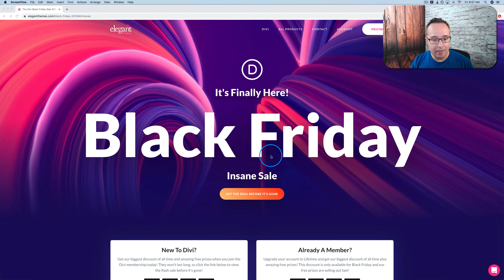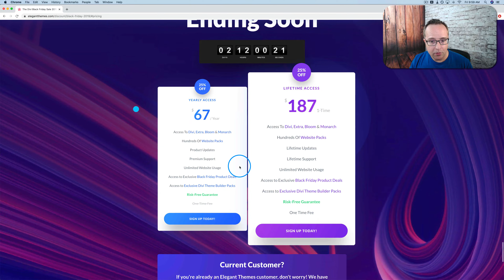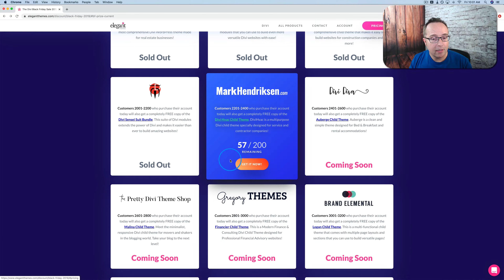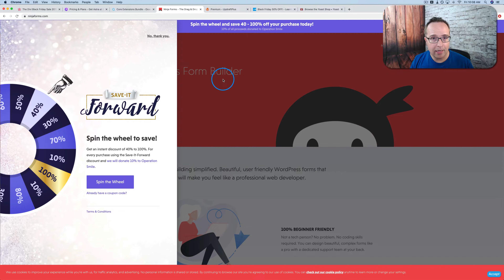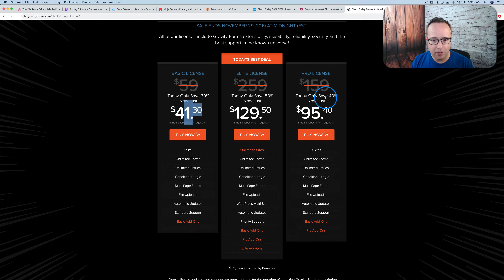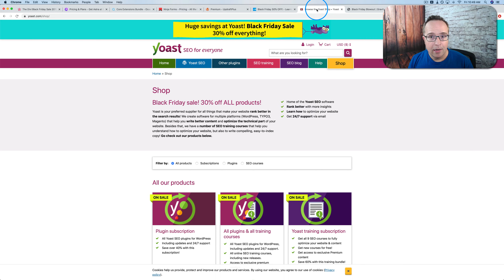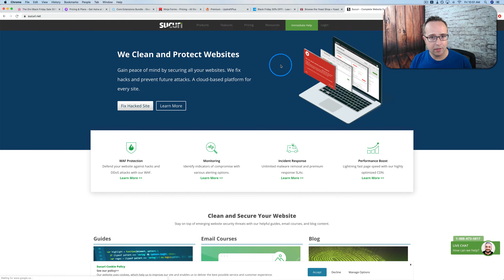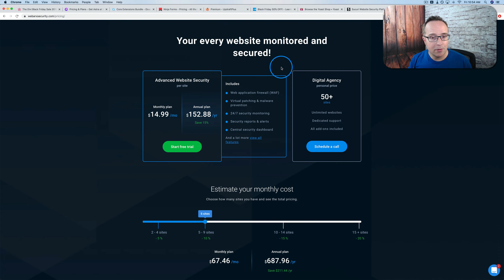Best Black Friday Sales Page I've Ever Seen + The Best WordPress Black Friday Deals 2019 Volume 2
More deals have become available since the video I published on Tuesday.

In addition, I now know how the Divi Black Friday sales incentives work and it's the best Black Friday sales page and offer I've ever seen.  It makes for a great holiday marketing case study.

I'll go more into that in the video and I'll highlight some great deals on other WordPress themes and add-ons that I use regularly.